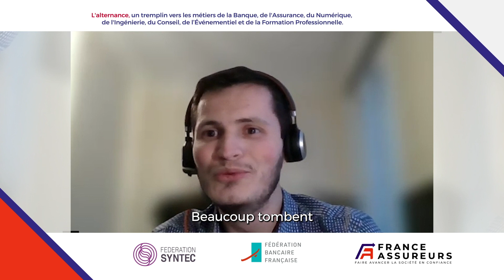L'alternance, un véritable tremplin professionnel | France Assureurs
📢 Apprentissage et reconversion pour relever ensemble le défi des compétences

Les secteurs de la Banque, de l’Assurance, du Numérique, de l’Ingénierie, du Conseil, de l’Événementiel et de la FormationProfessionnelle forment plus de 90 000 jeunes en alternance chaque année.

🚀 Pour Clara, Guillaume, Jay-Sam, Océanne, Anushia, Kelbin, Myriam, Marianne et Samuel, l’alternance est un véritable tremplin professionnel qui leur a permis de trouver leur voie !

🎥  Découvrez leurs témoignages en vidéo à l’occasion de la publication de notre livre blanc commun Fédération bancaire française ➕ Fédération Syntec ➕ FranceAssureurs